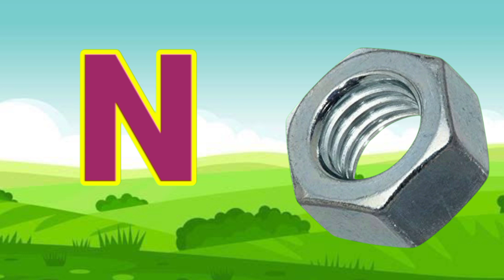A for Apple🍎, B for ball, C for cherry 🍒English alphabets For Toddlers, A to Z Alphabets,ep667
for apple, 🍎 B for ball, C for cherry 🍒, English alphabets For Toddlers, A to Z Alphabets